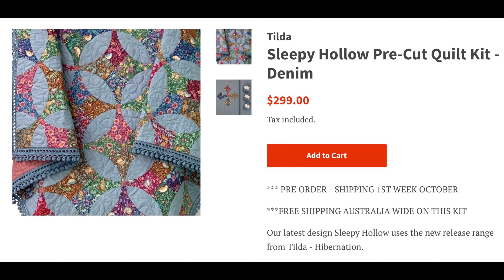NEW PROJECT RELEASE - The Sleepy Hollow Quilt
In this video we showcase our latest new release project - The Sleepy Hollow Quilt. This gorgeous new design has been made using the latest range of Tilda fabric - Hibernation, and finished off with our famous new crocheted pompom edge border.
Full tutorial coming October 1st.